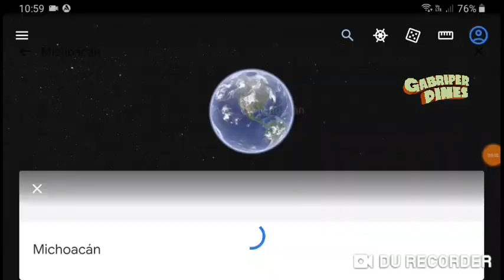Michoacán Identifican a "El Tucán", jefe templario en Parácuaro durante celebración guadalupana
Foto: Especial/La Voz de Michoacán